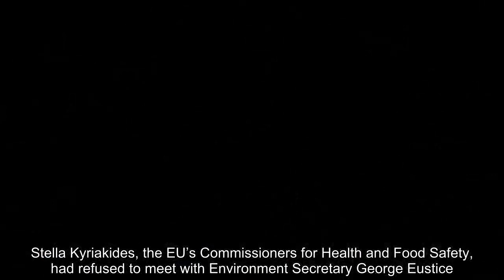SURRENDER! VDL says it will Brexit revenge, BUT accept British shellfish, You lose!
Brussels surrenders! EU says it will accept British shellfish after ‘Brexit revenge’.
It is good to see that quietly behind the scenes Boris has been playing the EU at their own game by witholding the release of EU fishing licenses. Another defeat for the evil empire. Well done.